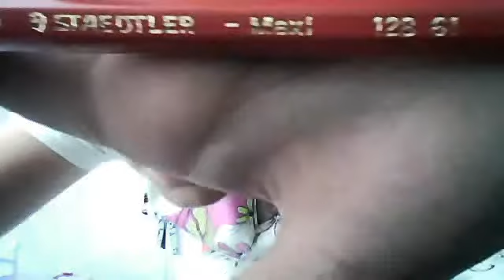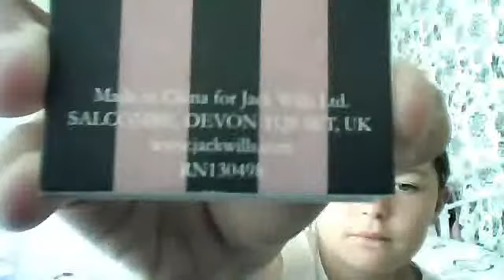Webcam video from 6 September 2012 17:03